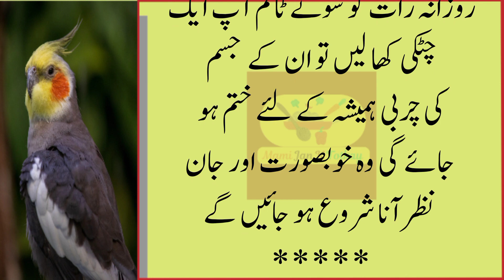Dubly Patli Hone Ka Nuskha | Remedy To Become Slim And Smart | Hafiz Studio New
Dubly Patli Hone Ka Nuskha. Remedy To Become Slim And Smart. weight loss. weight loss drink. 7 days Weight Loss challenge. Weight loss tips. fat burning remedy. remedy. Easy weight loss. food secrets. how to weigh loss. Recipe. Easy Recipe. Cooking

The Strongest Weight Loss Drink, a drink that melts belly fat in 7 days By ijaz Ansari |

Weight loss | how to lose weight fast | lose weight fast | Wazan kam krne ka tariqa | Dr Sharafat